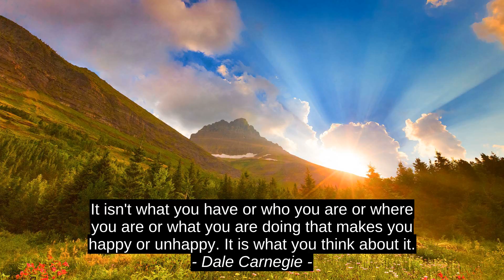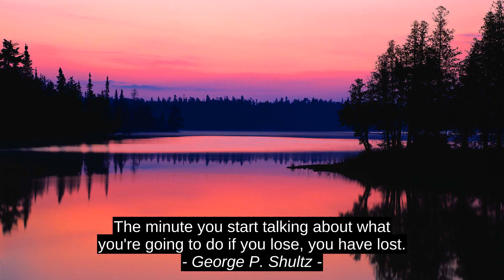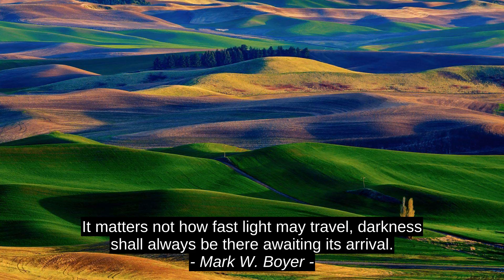Deborah Day 9 Best Cites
I. Made Iwan Darmawan, Mark W. Boyer, Saadi Ahmed, George P. Shultz, Vernon Howard, David Bowie, Jacqueline Carey, Dale Carnegie, Deborah Day, citation, motivation, inspiration, best, success, top, quotes